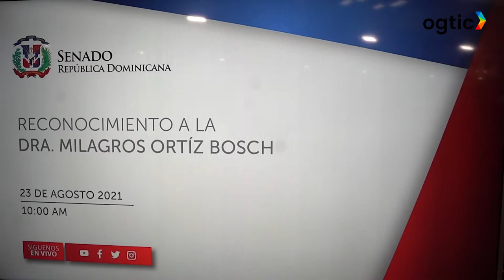Senado reconoce trayectoria de la Dra. Milagros Ortiz Bosch, Directora de la DIGEIG.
Resumen del acto de resolución en reconocimiento a la Directora de la Dirección General de Ética e Integridad Gubernamental (DIGEIG), Milagros Ortiz Bosch,  por sus largos años de trayectoria personal y profesional al servicio del Estado, marcado por la transparencia, honestidad, ética, calidad y buenos valores.

El Senado de la República reconoció sus aportes a la sociedad, trabajo ético y pulcro para consolidar un futuro más promisorio para las generaciones venideras.